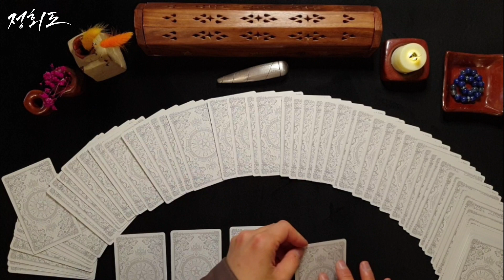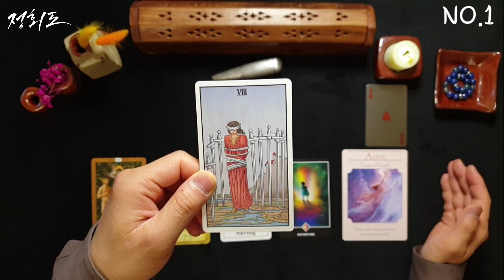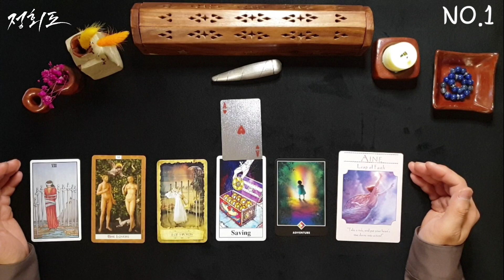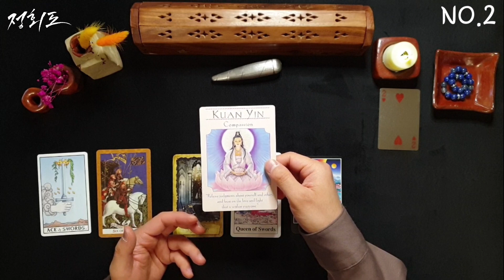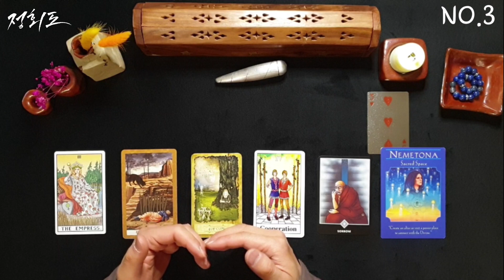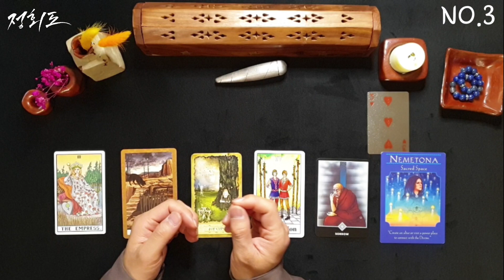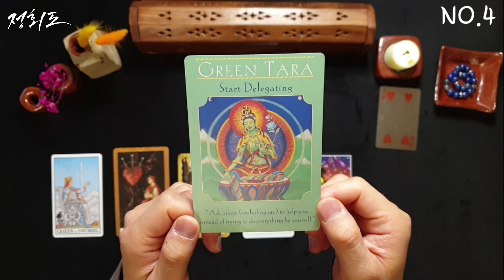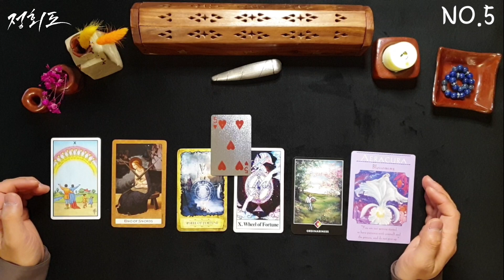[타로카드/애정운] 날 좋아하는 주변사람은?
지금 내 주변 나를 좋아하는 사람이 있는지? 있다고 하더라도 지금 내 상황은 어떤지? 그 사람 나에게 괜찮은 인연일지? 오늘도 소울님들에게 힘이 되는 영상이길 바랍니다. 🙏

◈ 타로마스터 정회도 공식카페로 들어오세요

[후원 계좌]
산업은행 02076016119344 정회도